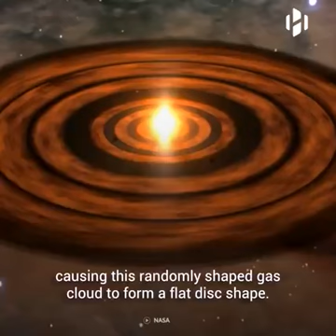History of our Solar System